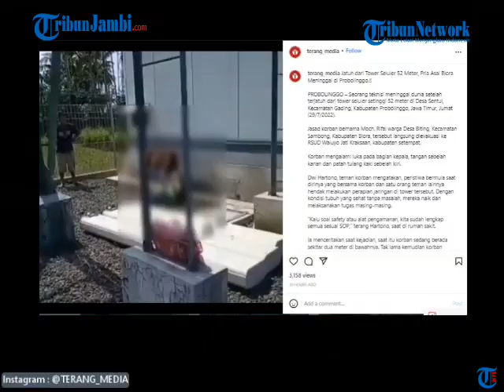Kecelakaan Kerja, Teknisi Tower Tewas Setelah Jatuh Dari Ketinggian 52 Meter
Kecelakaan kerja menimpa seorang teknisi tower, warga Desa Biting, Kecamatan Sambong, Kabupaten Blora.

Teknisi bernama Rifai (38) itu jatuh dari ketinggian 52 meter, saat memasang kabel pengapian di tower jaringan Indosat yang berada di Desa Sentul, Kecamatan Gading, Kabupaten Probolinggo.

Korban meninggal dunia di lokasi kejadian.
Peristiwa nahas ini terjadi pada Jumat (29/7/2022) lalu sekira pukul 10.30 WIB. (ami)